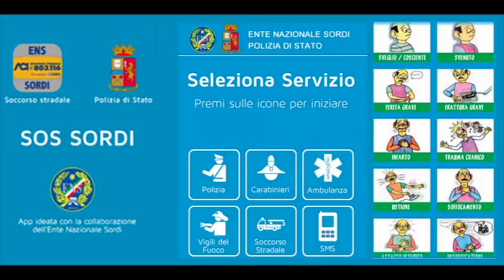Chiusura Progetto Sos Sordi